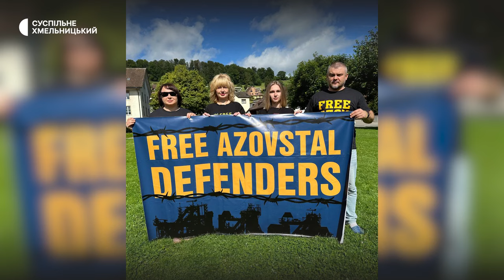У Хмельницькому відбулася акція на підтримку військовополонених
«Ми хотіли розповісти світу про нашу біду», - каже мати полоненого військовослужбовця Світлана. Суспільному говорить, повернулася зі Швейцарії, куди їздила на акцію на підтримку військовополонених і безвісти зниклих. Сьогодні вона разом із ще півсотнею українців вийшла на таку акцію в Хмельницькому.